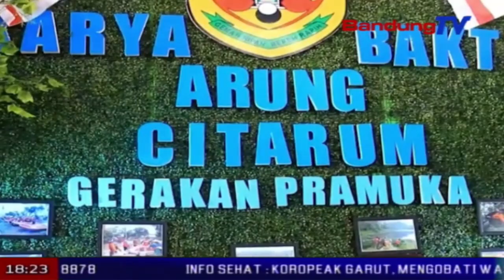Pemerintah Berharap Citarum Harum Didukung Semua Pihak | SBR | BANDUNGTV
SBR | BANDUNGTV | FARHAT MUMTAZ | Pemerintah pusat bersama pemerintah provinsi jawa barat menggelar citarum expo 2019, di gedung budaya sabilulungan, soreang, kabupaten bandung, selasa kemarin. setidaknya tiga puluh tiga stan dihadirkan dalam expo tersebut, mulai dari hasil karya seni hingga teknologi untuk meminimalisasi pencemaran daerah aliran sungai citarum.